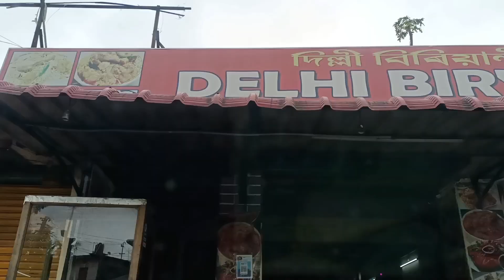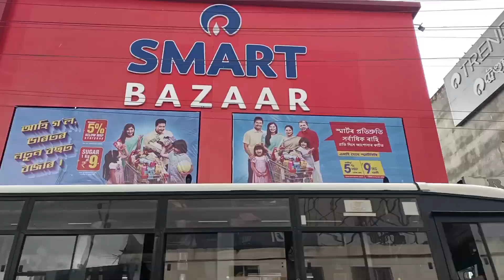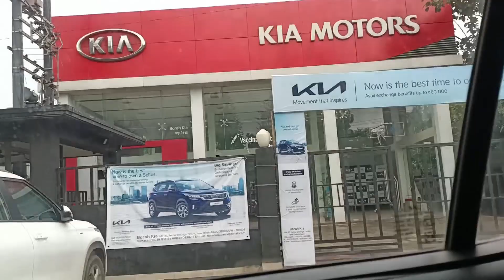finally new car ahigol😱😍vlogs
finally new car ahigol 😱😍vlogs assamese assameseyoutuber assameseblogger virelvideo virel kiamotors dibrugarh kiaseltos dibrugarhkiamotors@rakibaschannel1121